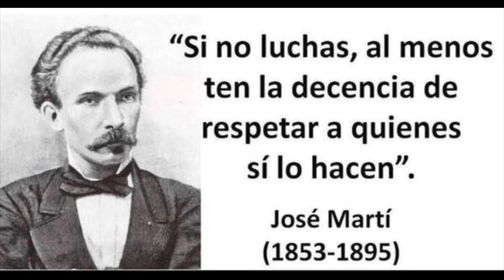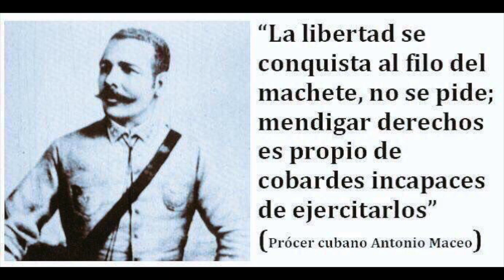🇨🇺Encapuchado (Cada cubano Nace libre)🇨🇺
Cada cubano Nace libre 🇨🇺 CUBA